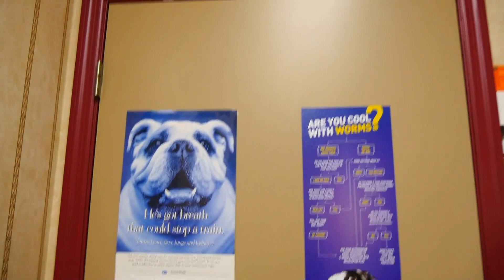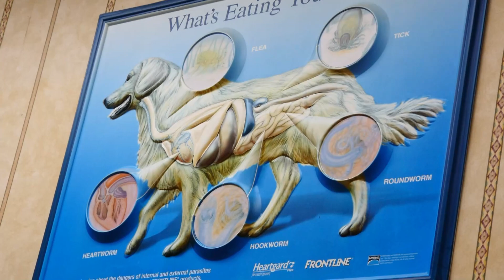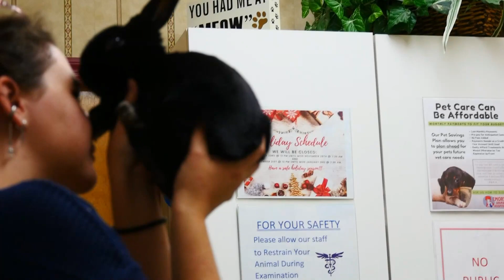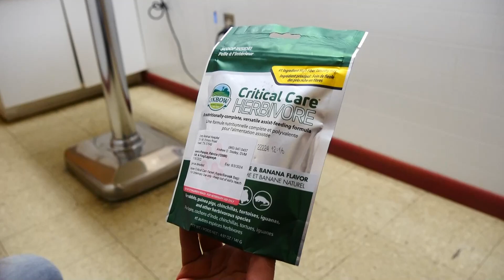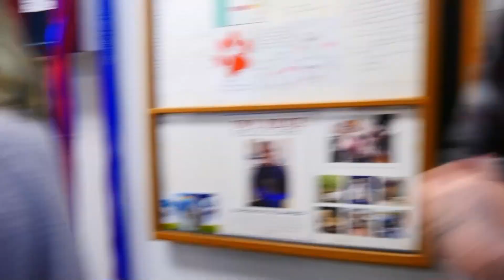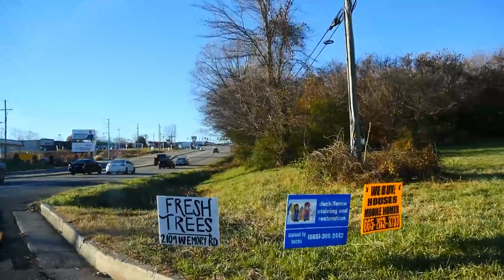Американская ветеринарная поликлиника Аинг визит зайчика к доктору